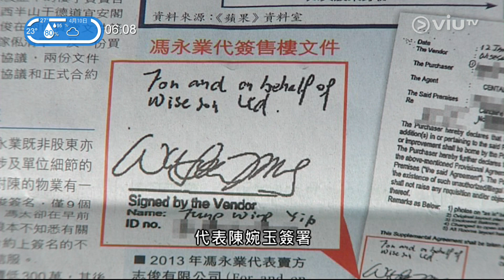陳潁楓：民建聯・錯報（・・？ ︱ ニュースの女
情屬兒事幹
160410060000 陳潁楓：民建聯・錯報（・・？